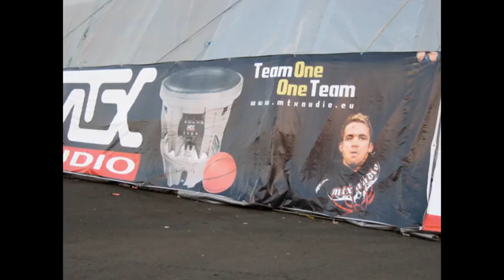Subwoofer Songs. The MTX Beat of DEATH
subwoofer test,
subwoofer songs,
subwoofer test big bass,
subwoofer installation,
subwoofer amplifier,
subwoofer amp,
subwoofer box,
subwoofer bass,
subwoofer breaks windshield,
subwoofer blowout,
subwoofer build,
subwoofer car,
subwoofer demo,
subwoofer design,
subwoofer dubstep,
subwoofer enclosure,
subwoofer excursion,
subwoofer explosion,
subwoofer excursion test,
subwoofer explodes,
subwoofer flex,
subwoofer girl,
subwoofer glass break,
subwoofer hair,
subwoofer jbl,
subwoofer jl,
subwoofer jackhammer,
subwoofer jvc,
subwoofer music,
1000 w subwoofer,
30000 w subwoofer,
subwoofer 101,
subwoofer 18,
1 12 inch subwoofer,
1 15 inch subwoofer,
1 18 inch subwoofer,
1 10 inch subwoofer,
1 15 subwoofer,
1 ohm subwoofer,
1 12 subwoofer,
1 18 subwoofer,
subwoofer 2015,
subwoofer 20000 watts,
subwoofer 2016,
subwoofer 2000w,
subwoofer 2000 watts,
2 15 subwoofers,
2 10 inch subwoofers,
32 inch subwoofer,
3 12 inch subwoofers,
3 15 inch subwoofers,
3 10 inch subwoofers,
subwoofer 40000 watts,
4000 watt subwoofer,
4 12 inch subwoofers,
4 18 inch subwoofers,
4 8 inch subwoofers,
4 15 subwoofers,
6 15 inch subwoofers,
6 18 inch subwoofers,
6 12 subwoofers,
6 10 inch subwoofers,
6 12 inch subwoofers,
subwoofer 1000w,